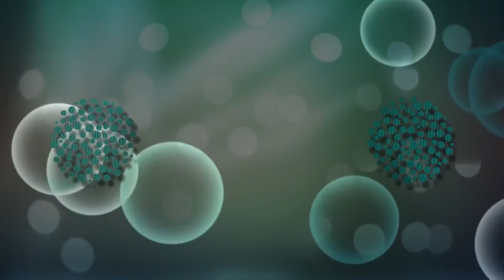hd video Trọng Thịnh & Thùy Dung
Minh Tiến camera
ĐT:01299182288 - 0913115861